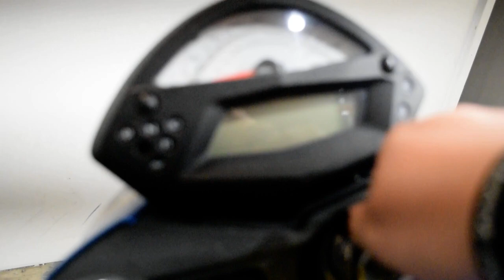2009 Kawasaki ER-6n | Used motorcycle for sale at Monster Powersports, Wauconda, IL